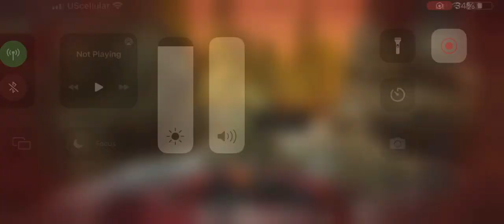Barsboldia Ambush, & anodonto side dish